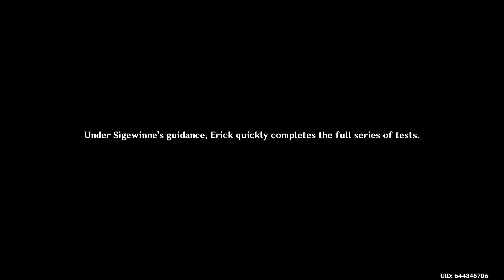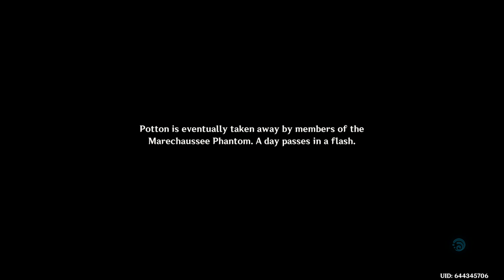Genshin Impact Episode 358: The Warmth of Lies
How's it going everyone? My name is Brett, and welcome to my let's play of Genshin Impact. Genshin Impact is a free-to-play gacha game with a variety of characters to collect, beautiful open-world locations to explore, and a fun elemental combat system to master.